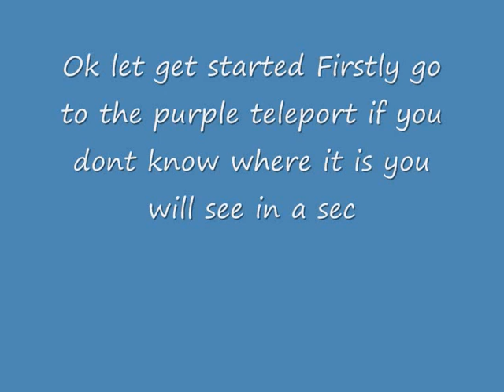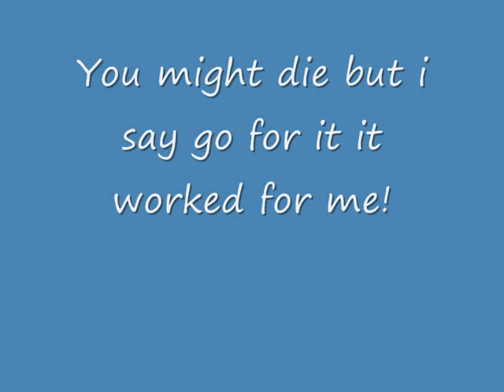Telamon Hack On Elemental wars By Kinglime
Go Kill them noobs!